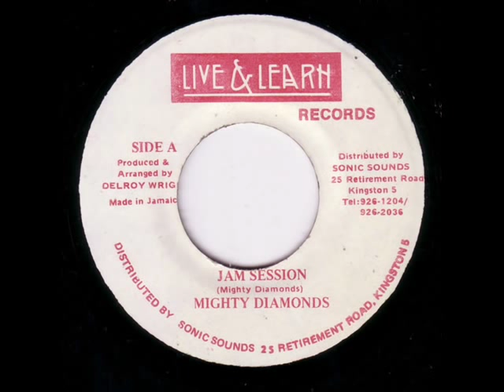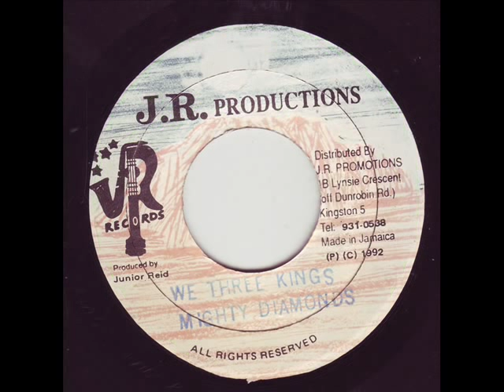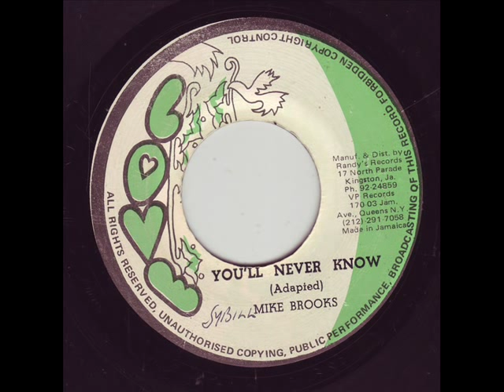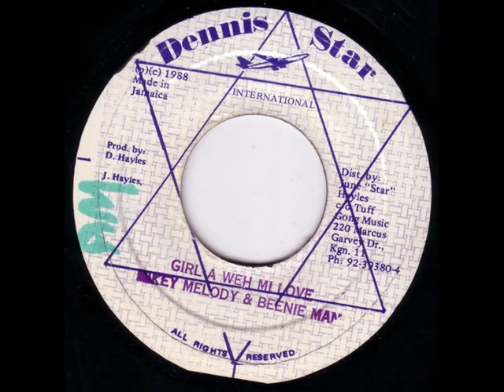Tony Washington - Sitting By The Wayside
Label: Voyage International Records Ltd
Format: Vinyl, 12", Single, 45 RPM
Country: UK
Released: Feb 1981